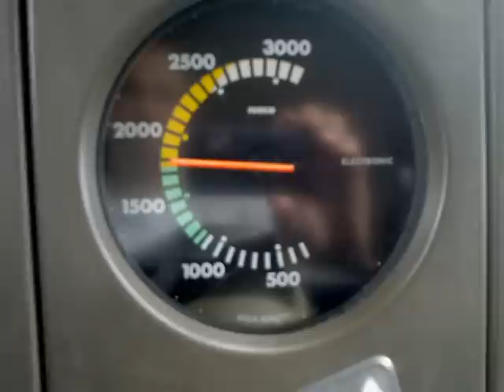MAGIRUS DEUTZ IVECO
CUENTA REVOLUCIONES